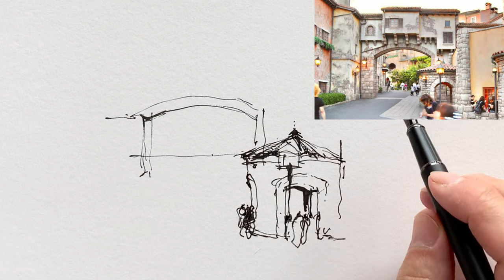Urban sketching / Ink Drawing and watercolor / Loose style sketch